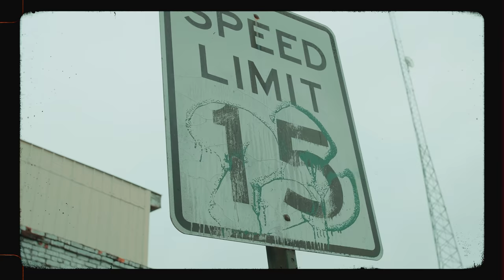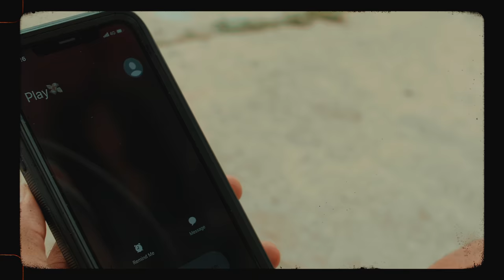Young Rant - Play Fair | OFFICIAL MUSIC VIDEO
TwoneShotThat Presents:

Young Rant - Play Fair
Directed + Edited by Antoine Thomas

Listen to Young Rant - Plat Fair